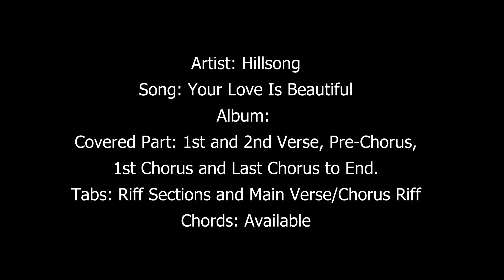Your Love Is Beautiful (Remastered Bass Guide) w/CHORDS & TABS